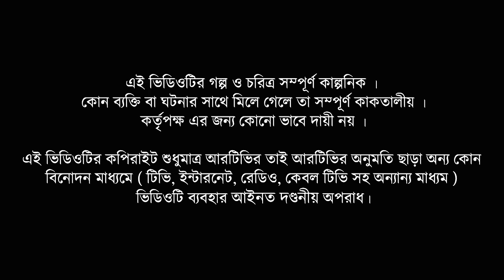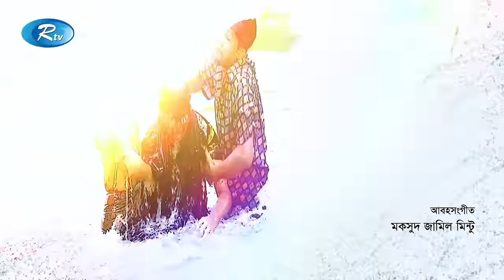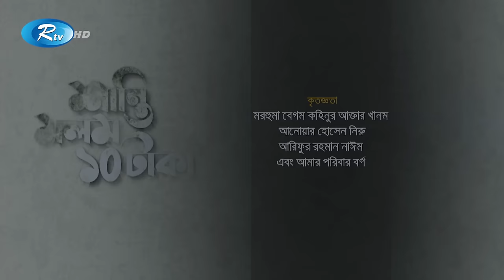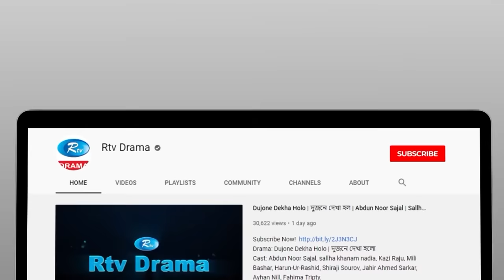Shanti Molom 10 Taka | শান্তি মলম ১০ টাকা | Ep 527 | Salauddin Lavlu | Tanzika Amin | Rtv Natok